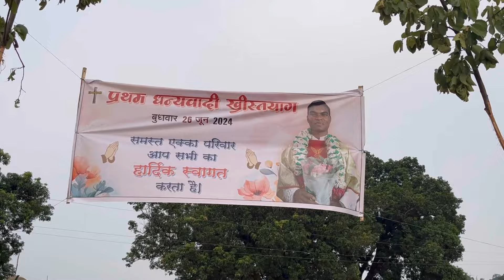Fr. Neelam Ekka Ka Haldi | फा.नीलम का हल्दी | Semardih Jurudand Bagicha Jashpur | ​⁠​@NitinVlogs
Fr. Neelam Ekka Ka Haldi | फा.नीलम का हल्दी | Semardih Jurudand Bagicha Jashpur | ​⁠​⁠

फा. नीलम एक्का (OMI)
पावन पुरोहिताभिषेक - 20/06/2024
स्थान - चेन्नई, तमिलनाडु
घर आगमन - 22/06/2024
हल्दी - 25/06/2024
प्रथम धन्यवाद ख्रिस्त्याग - 26/06/2024
समय - 8:30 सुबह
स्थान - निवास स्थान सेमरडीह जुरूडाँड़
बगीचा जशपुर (छ.ग.)